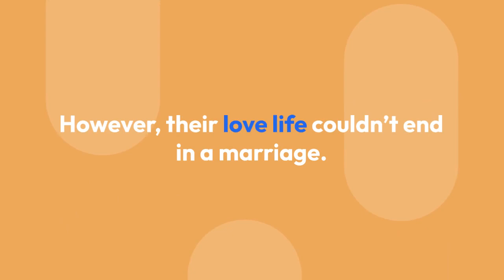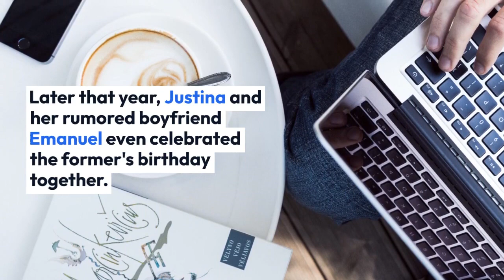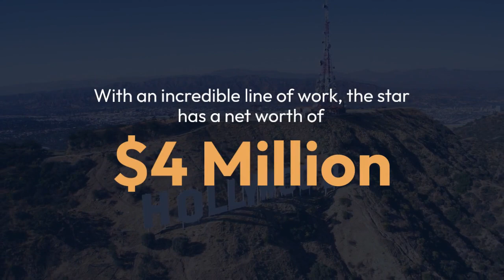CNN Manu Raju Family Goals With Wife; From Married Life To Net Worth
Coming from an immigrant family to become one of the topmost journalists in the world, Manu Raju, in a true sense, has lived an American dream.

With an inclining career graph professionally, Raju has managed to maintain a balance in his personal life.

Happily married to his wife and a father of two, Manu, along with his family has set a new definition for the term family goals.

A settled personal life means Raju has no disturbances whatsoever in reaching the career height he intends to achieve.